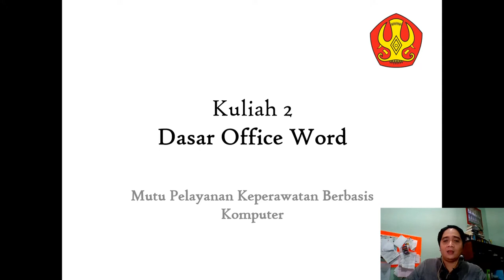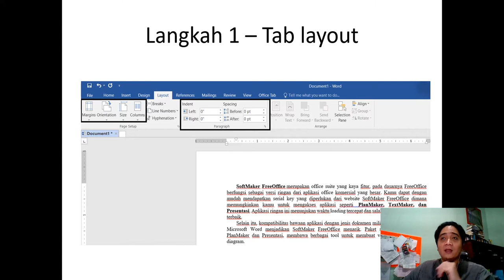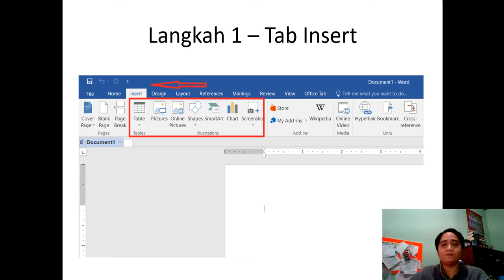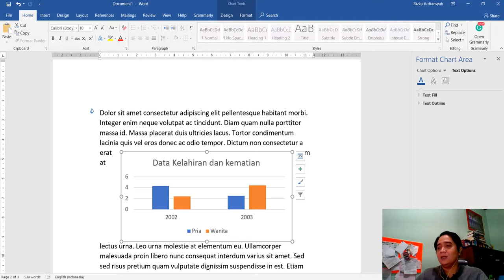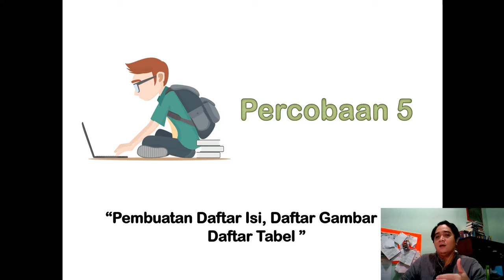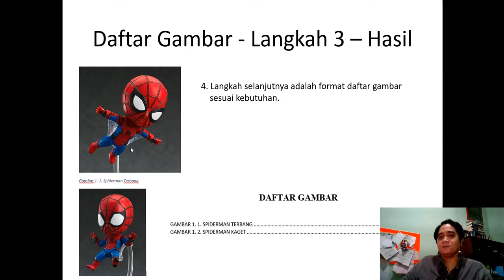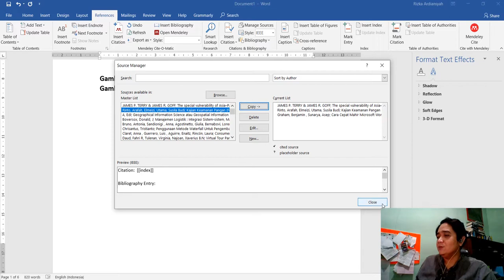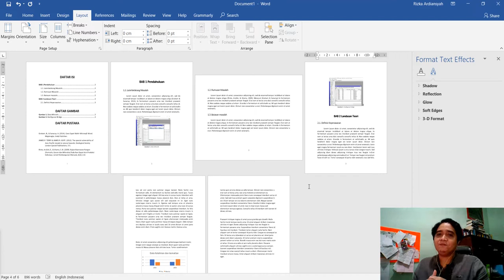Kuliah & Demonstrasi Dasar Office Word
Video ini menjelaskan tentang beberapa topik seperti :
1. konsep dasar Office Word
2. berbagai alternatif Office Word.
3. memahami lembar kerja Office Word.
4. konsep dan teknik layouting dokumen.
5. konsep dan teknik penyisipan gambar, table dan chart.
6. konsep dan teknik pembuatan bagan berbasis Smart Art.
7. konsep dan teknik pembuatan rumus menggunakan fitur Equation.
8. konsep dan teknik pembuatan daftar isi, daftar gambar, daftar tabel dan daftar pustaka otomatis.
9. konsep dan teknik page breaking untuk mengatur komposisi format halaman dan layout halaman.